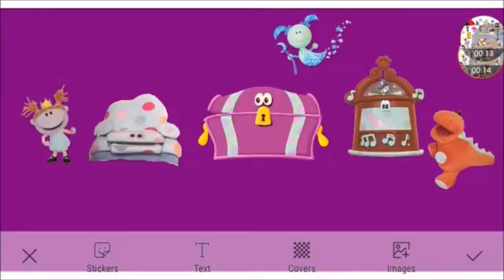Meet Darkwing Duck Part 1 Out Of 3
For @calliesquidsister3499 @gamingkennyscoobytrickortr9908 @timefortheextremechallenge8821 And @Awesome_Dawson_Films_Official